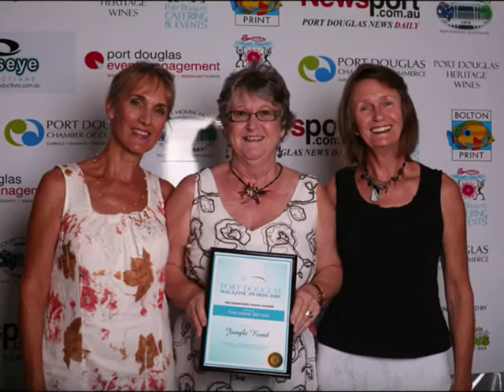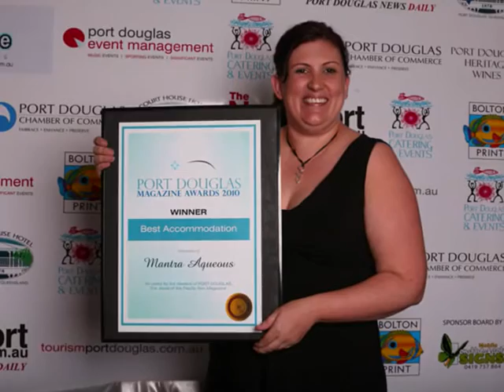Port Douglas Magazine Awards 2010